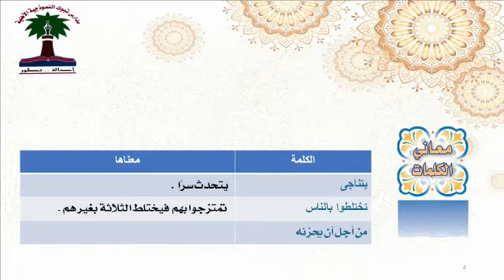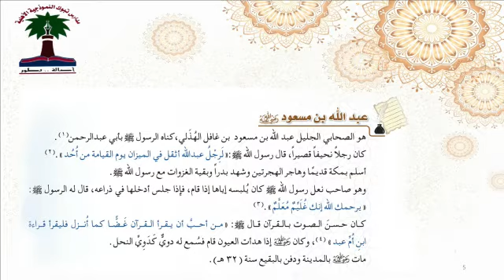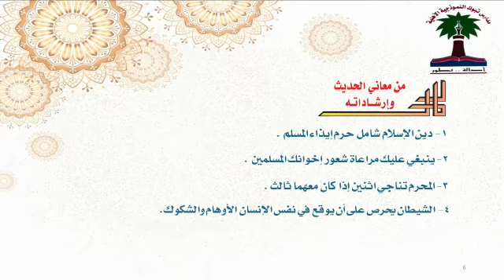مادة الحديث درس التناجي ٢م